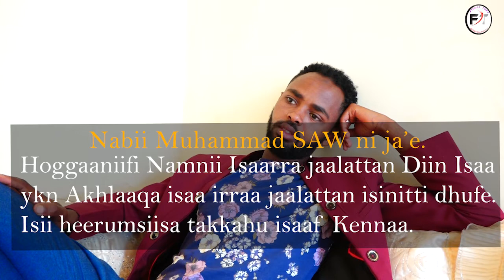Diraama_Ajaa'ibaa_MANGUDDUMMAA_Fixraa Tube(2020)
FIXRAA TUBE_-_SEEQAA HAA BARANNUU!